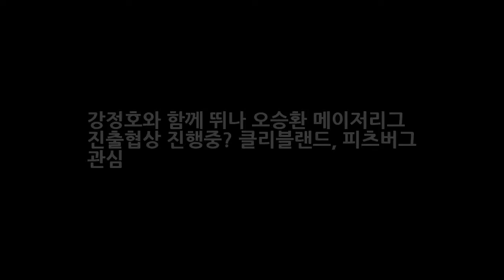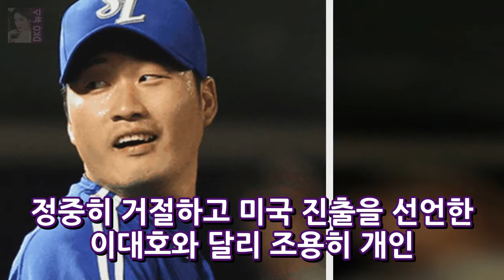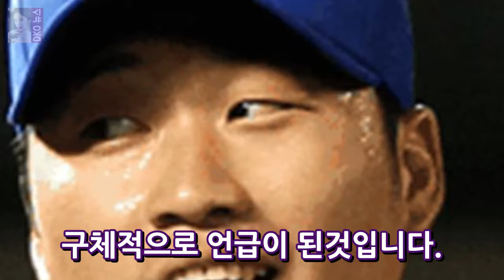강정호와 함께 뛰나 오승환 메이저리그 진출협상 진행중? 클리블랜드 피츠버그 관심 DKO 뉴스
강정호와 함께 뛰나 오승환 메이저리그 진출협상 진행중? 클리블랜드 피츠버그 관심 이번 프리미어 12에서 빠진 상태로 메이저리그 진출을 모색하고 있는 것으로 알려진 오승환에 대한 구체적인 관심을 드러내고 있는 구단들이 꾀 많은 것으로 알려지고 있습니다. 메이저리그 진출에 대한 제약이 없는 자유계약선수(FA) 자격으로 메이저리그 진출을 노리는 오승환선수 에게 관심을 보이는 메이저리그 구단이 모습을 드러내고 있..
스캔들 조윤희 웨딩드레스스캔들 : 매우 충격적이고 부도덕한 사건 7회 예고  DKO 뉴스:
1박 2일 차태현 아재 댄스에 도전장 김종민 고난도 브레이크 댄스 실력  DKO 뉴스:

✅ The content of my videos is the purpose of entertainment. My video does not contain nudity or DKO 뉴스ually explicit harmless or dangerous content is not vi